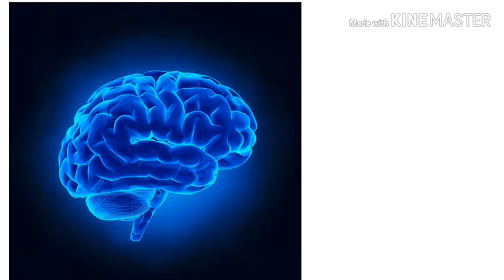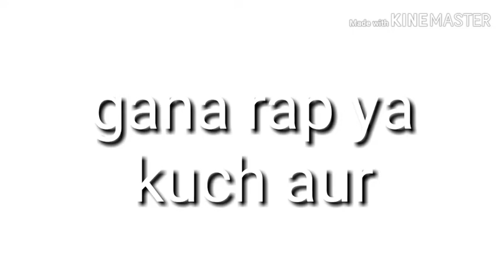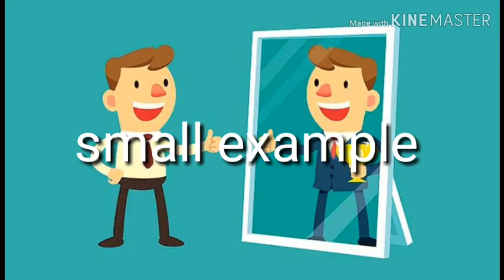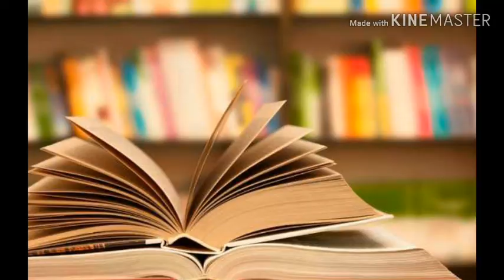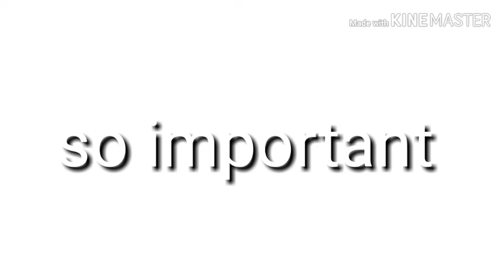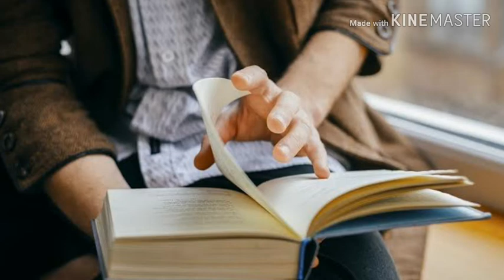5 tips learn kiya hua kbhi nhi bhuloge |how to make sharp our mind |how to make sharp in hindi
2050 me india kaise hoga tips learn kiya hua kbhi nhi bhuloge |how to make sharp our mind |fact 4you
hi guy's i tell you how to make sharp our mind |this tips are worked in 5 days